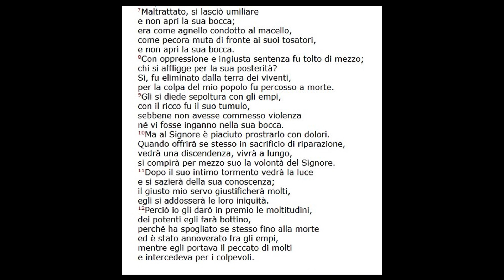Omelie 2024 di don Giorgio: DELLE PALME NELLA PASSIONE DEL SIGNORE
Commento ai brani della Messa
Is 52,13-53,12; Eb 12,1b-3; Gv 11,55-12,11